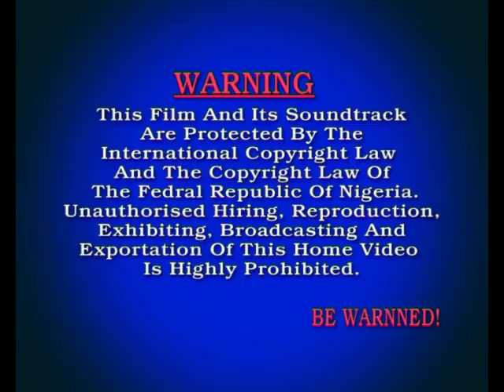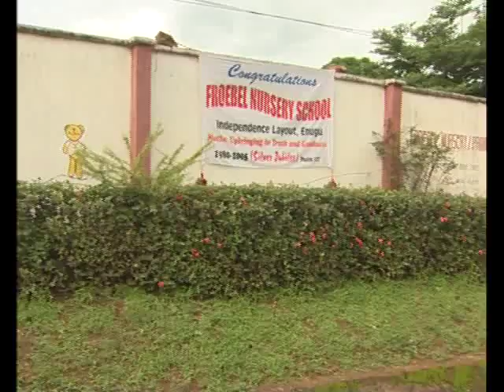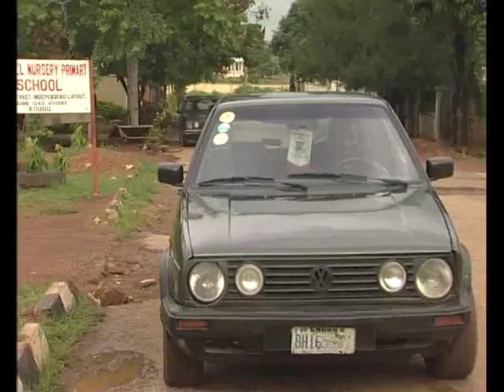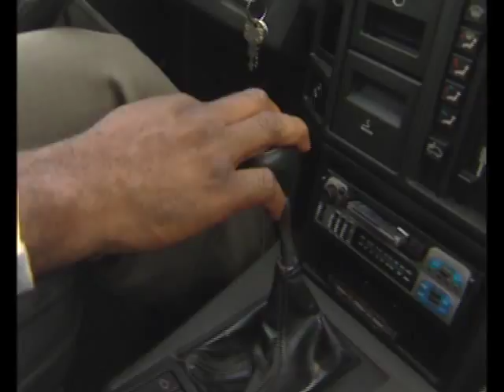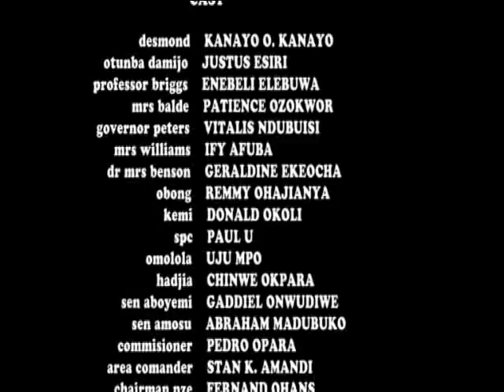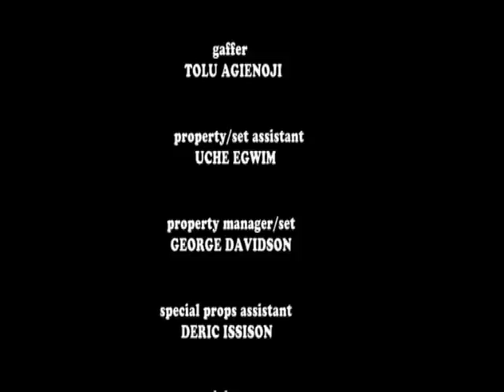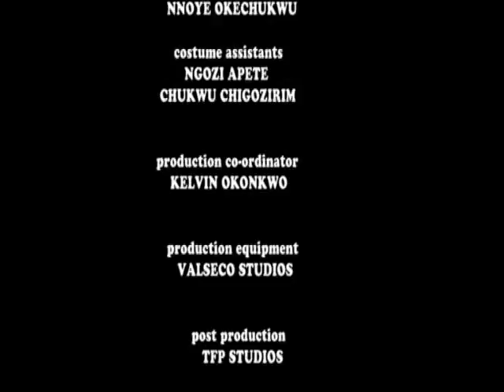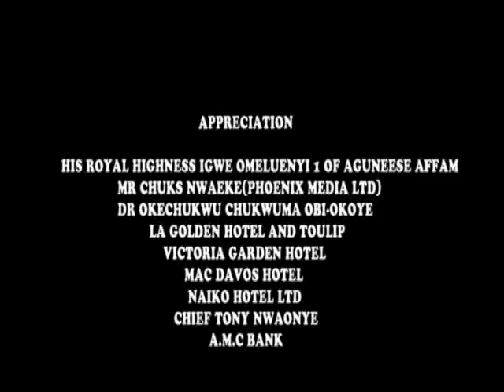Corridors Of Power 2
Another Classic Nollywood Piece.
The assassination of the Minister of Finance has raised a lot of negative tension in the country: the deputy governor and other top government officials is doing everything within their powers not to get indicted.